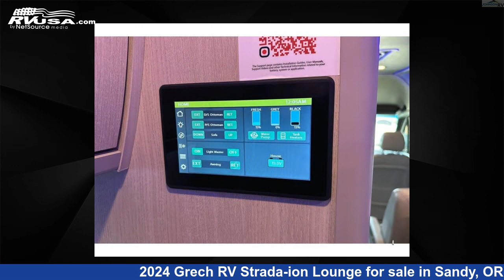Wonderful 2024 Grech RV Strada-ion Class B RV For Sale in Sandy, OR | RVUSA.com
This 2024 Grech RV Strada-ion Lounge is a Class B RV. It is located in Sandy, OR 97055 and is offered for sale by Johnson RV. This New Grech RV and features sleeps 2, and 26 gal fresh water capacity. This 2024 Grech RV Strada-ion Lounge is built on a Mercedes-Benz Sprinter 3500XD Extended chassis.

Johnson RV is a dealer for brands like: Coachmen, Grech RV, Jayco, Leisure Travel, Midwest, Pleasure-Way, Renegade RV, Roadtrek, Storyteller Overland, Thor Motor Coach, Winnebago and offers the following rv services: Parts/Accessories, Service. They stock rv types such as: Class A, Class B, Class C, Fifth Wheel, Super C, Toy Hauler, Travel Trailer. For more information and pricing on this unit, To see all units available for sale by Johnson RV,